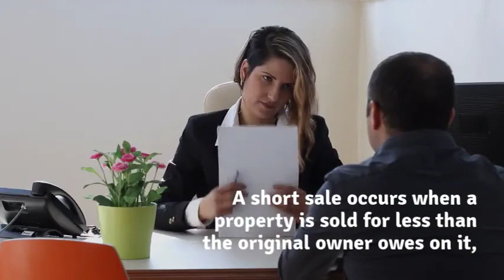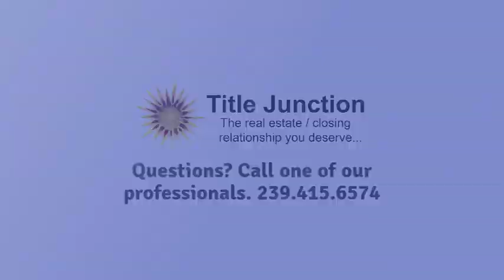Understanding the Basics of Short Sales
If you’re thinking about purchasing a short sale property you'll want to get answers to questions such as whether the title is free and clear or if liens could present a problem.

Title Junction is a full service real estate title company serving the area of Fort Myers, Cape Coral, and the entire state of Florida since 2005.